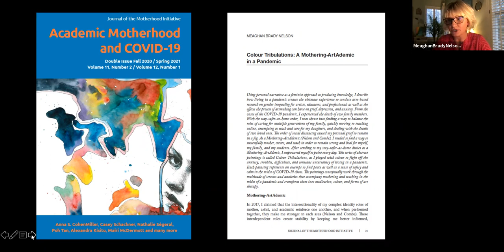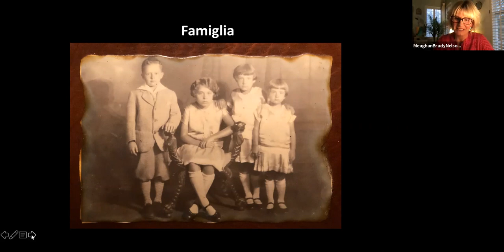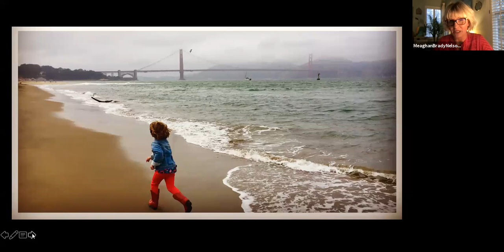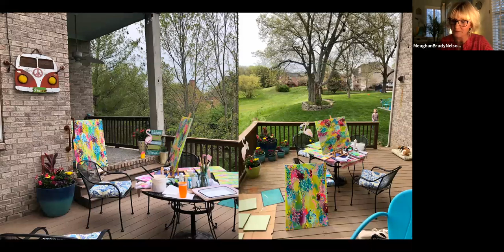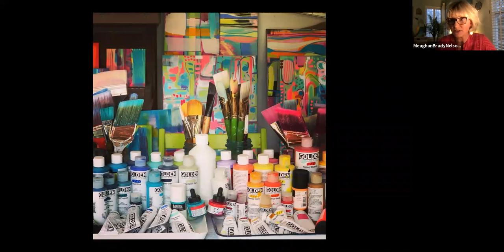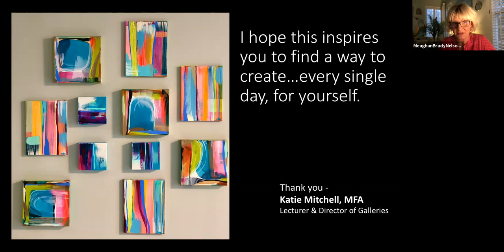ColourTribulations: A Mothering-ArtAdemic in a Pandemic | Leu Art GalleryTalk | February 16, 2021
Colour Tribulations – Gallery Talk – February 16, 2021

I am Meaghan Brady Nelson, Assistant Professor, Program Director of Fine Arts and Art Education Coordinator at Belmont University.  My paintings, currently on display in the Leu Art Gallery are a selection from my most recent work - Colour Tribulations:  A Mothering-ArtAdemic in a Pandemic.

Everything I am about to show and tell you is best documented in my recent publication in the Journal of The Motherhood Initiative that was published in December, 2020. Using personal narrative as a feminist approach to producing knowledge, I describe how living in a pandemic creates the ultimate experience to conduct arts-based research on gender inequality for artists, educators, and professionals as well as the effects the process of artmaking can have on grief, depression, and anxiety.